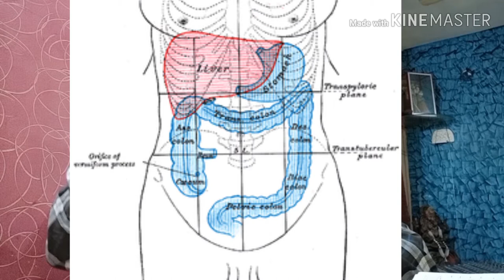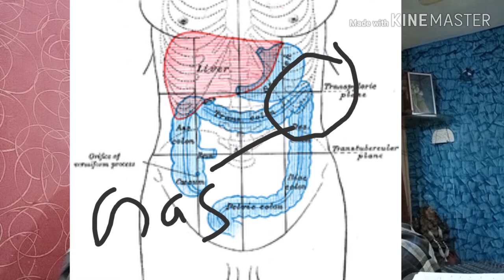splenic flexure syndrome||best homeopathic medicine for splenic flexure syndrome||signs and symptom!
what is splenic flexure syndrome ,what are the signs and symptoms of it .what are the best homeopathic medicines by which we can cure this splenic flexure syndrome. why people have this but do nat know about this ! topic covered in this viode are ...
pain in upper left side of stomach under ribs
pain in upper left side of back
meaning of splenic flexure syndrome